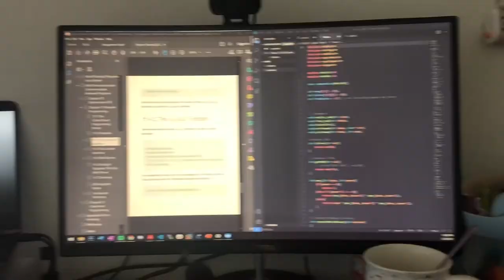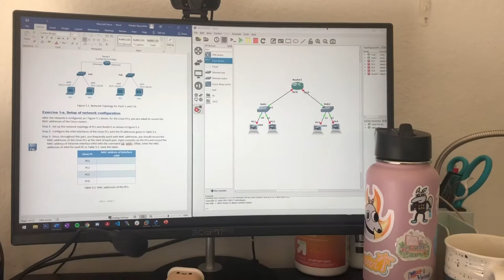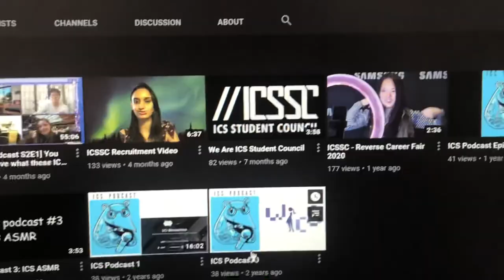A Day in the Life: Computer Science at UC Irvine (Online School)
Filmed Winter Quarter 2021